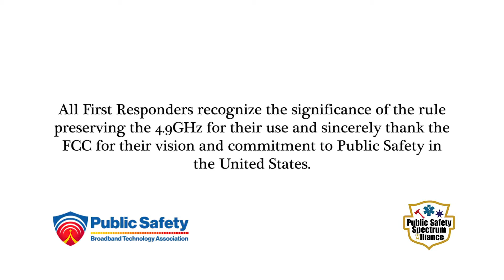PSBTA: Public Safety Thanks the FCC for Protecting 4.9 GHz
FCC Chairwoman Rosenworcel and her fellow commissioners led a bipartisan ruling that protects public safety spectrum. “The PSSA and the thousands of first responders who have supported the process are grateful to the commissioners for listening to our collective voice allowing the band to be used by FirstNet,” said Sue Swenson, a PSSA member and former FirstNet Authority Chairwoman. “Today’s decision ensures that public safety will be able to meet its future spectrum needs,” added John Paul Jones, Executive Director of the PSBTA.

For more than four years, the PSSA has worked to educate the FCC and Congress on the need for updates to rules that will ensure the optimal use of the 4.9 GHz spectrum by America’s first responders.